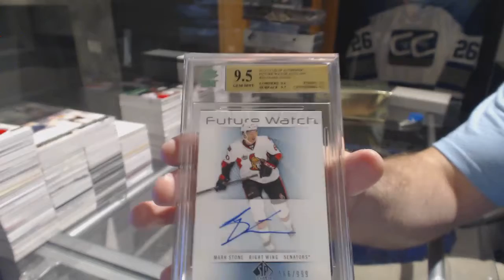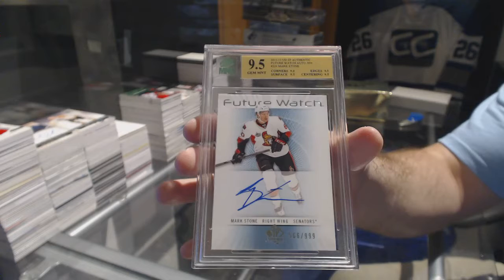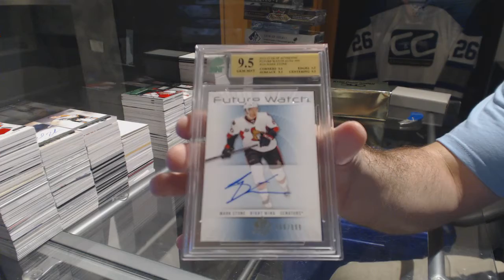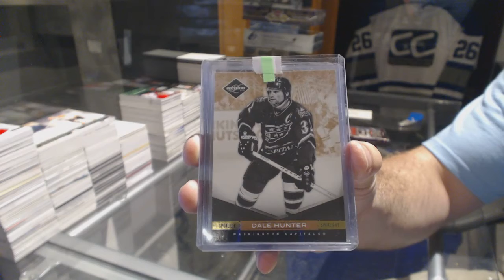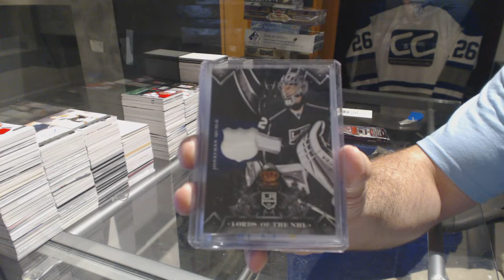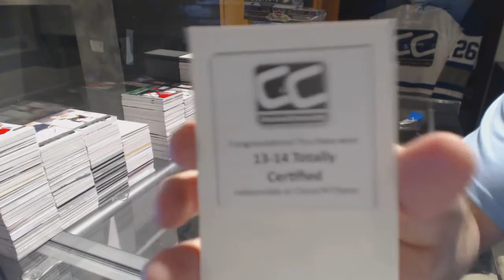CNC VIP Mystery Gold Box & CNC Graded Hits Hockey Box Break - C&C GB #7710